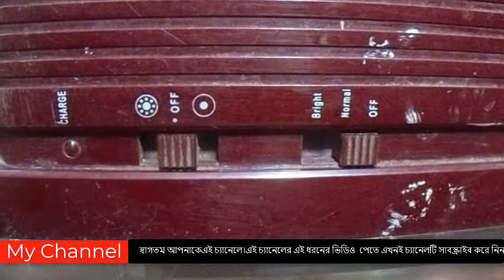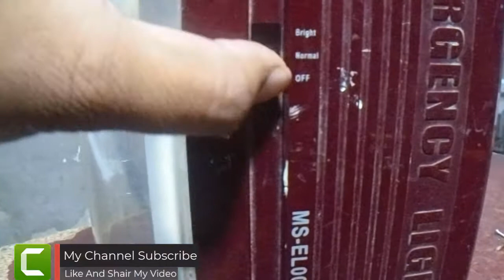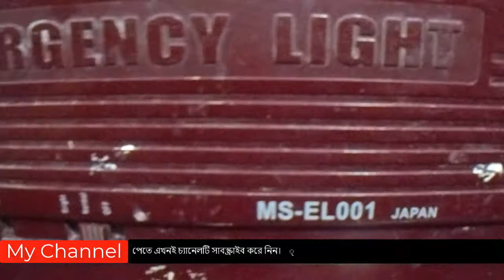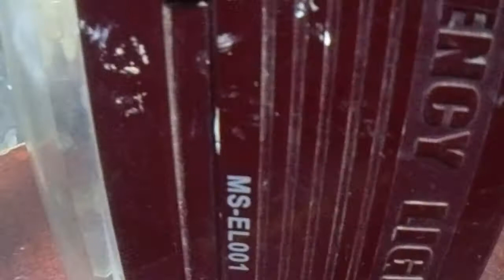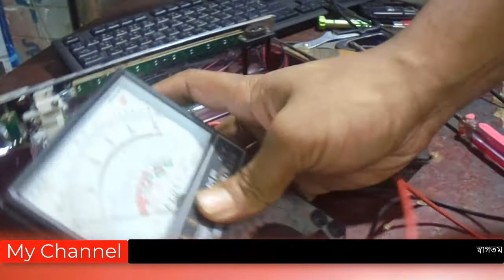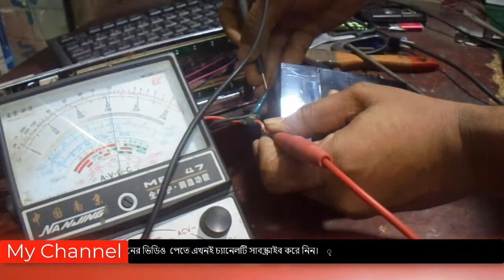Home troch light Repair# 100% রিপিয়ার#মেরামত করুন সহজেই।ঘরের ফেলে রাখা ট্রস লাইট গুলো।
অনেক ট্রস লাইট রয়েছে সামান্ন সমস্যা হওয়াই অনেকেই ঘরে ফেলে রেখেছেন ।একটু চেষ্টা করলে আপনার আমার মূল্যবান জিনিসটি রিপিয়ার করে  প্রয়োজন  মেটাতে পারি সবাই।